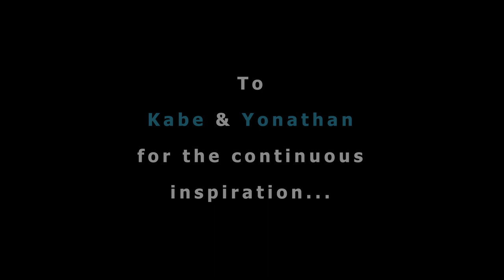Mandakini - Sell me two (Ft. Dakimi)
For best experience Headphones and 1080p.

Having had the opportunity to play and connect on this beautiful Yishama Eb La Sirena 16 for some hours, I decided to spontaneous do a video with it with few preparation.
This particular scale, besides being one of my favourite, leads me very quickly to the music of the always inspiring Kabeçao and his beautiful song, named "Sell me one".
Decided to make some sort of version of it but simply didn't had the time to learn his whole piece (such intricate piece will definitely take much more then a couple of hours to learn it) so, some shuffle of it came out.
Also a 2nd distinct part showed up based on a 8-8 rhythm that I have been exploring lately.

As I was about to publish the video, and while listening to what I have recorded previously, I wondered if some more textures would add something nice to it and remembered to ask the beautiful Dakimi if she was feeling the space for some vocals. So we tried it.
Her warm, gentle voice and her lyrics matched completely the overall feeling...it simply felt right!

2nd part was somehow now feeling a bit empty...so I decided to give it a go on the Cajon and Shaker but soon to realize that it was not going to be an easy task at all.
Being a very flowing and improvised part, there are quite some oscillations in tempo which makes it very hard to match it perfectly. Basically I had to learn every little detail of what
I have just recorded spontaneously, with all its oscillations and small rhythmic variations, clumsiness and transitions.
A lot has been learned with all this and I'm very thankful for the inspiration.

This piece of Music and video also completely reflects the most difficult period of my life.

To everyone struggling out there.

Lets be light.